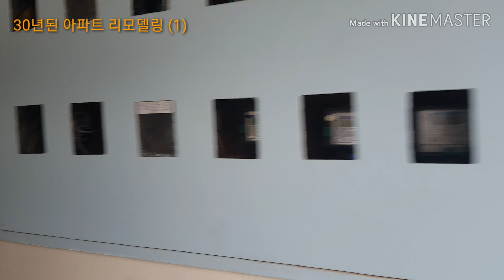30년된 아파트 리모델링 하기 (1)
30년된 아파트를 리모델링 합니다.
정확히는 32년된 아파트이구요, 수리가 한번도 안된 아파트입니다.
공사 후 임대 목적입니다.
오래된 아파트가 어떻게 변화되는 영상 1편